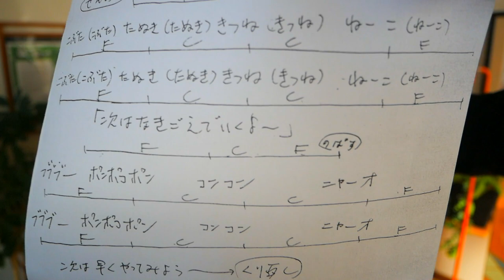こぶたぬきつねこ・童謡を夫婦で輪唱！【ウクレレ 超かんたん版 コード&レッスン付】こぶたぬきつねこ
・初心者Ver 2:24

ウクレレでキッズソング・童謡大集合ー！

2023/1/7-8-9 島村楽器ららぽーと湘南平塚店でG-LaboウクレレPOP UP コラボ！